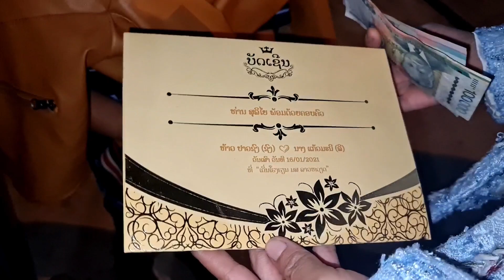coj nej s.d.mus koom Pob tsuas xyooj tus kwv rooj tshoob nyob hauv nroog 16/01/2021